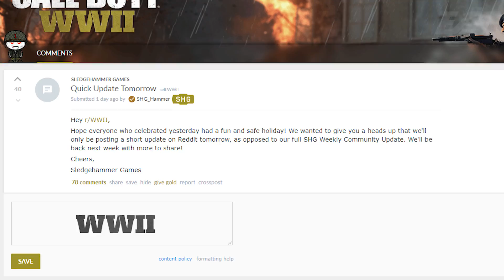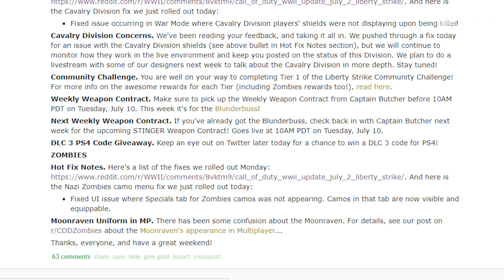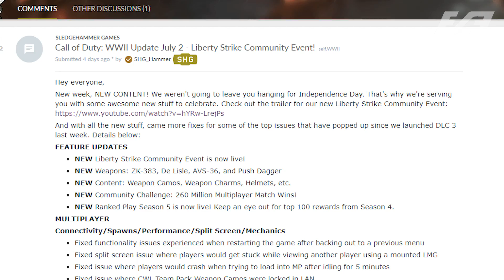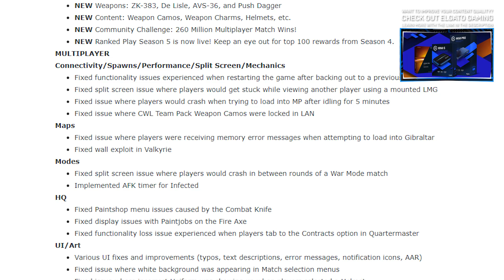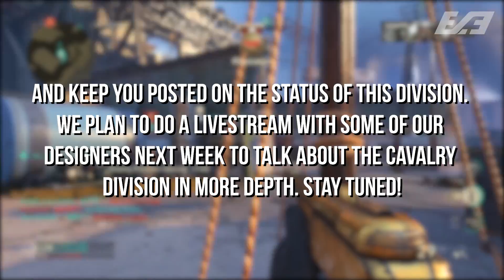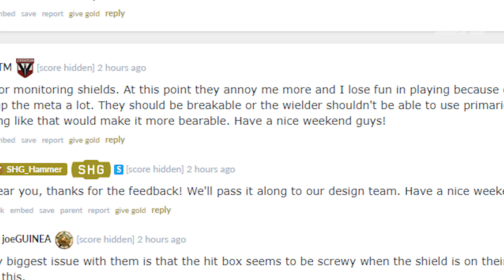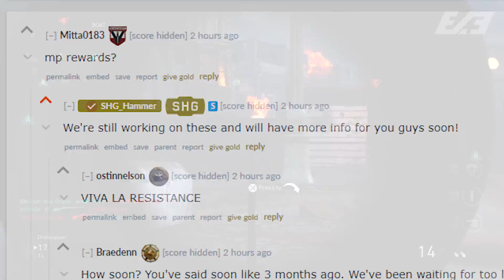Sledgehammer May Have Huge COD WW2 Updates & Changes Coming Next Week